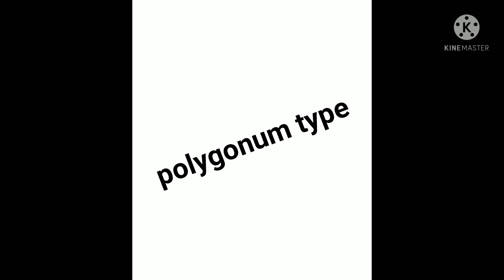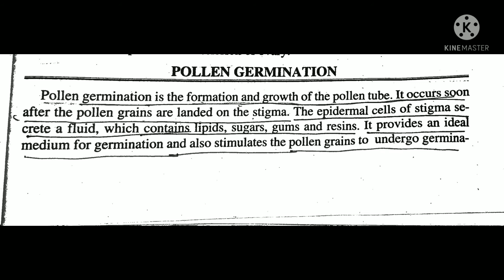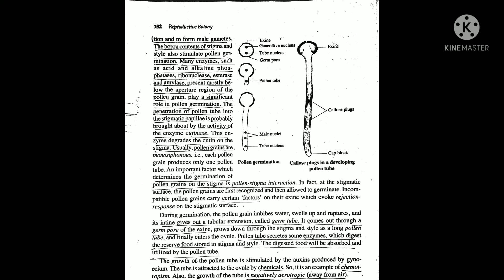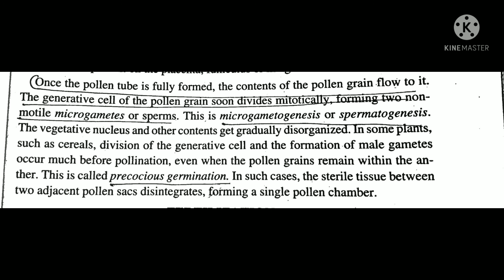BSC BOTANY|POLLEN GERMINATION & POLYGONUM EMBRYO SAC DEVELOPMENT|മലയാളം|sem=1|KU